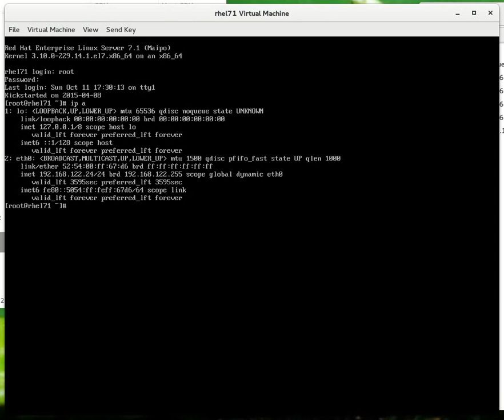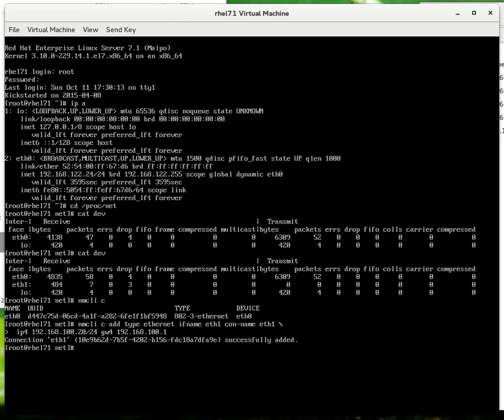Dynamically adding NIC to RHEL7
How you quick and easy add secondary NICs to RHEL7 using the KVM hypervisor (libvirt).
No Audio